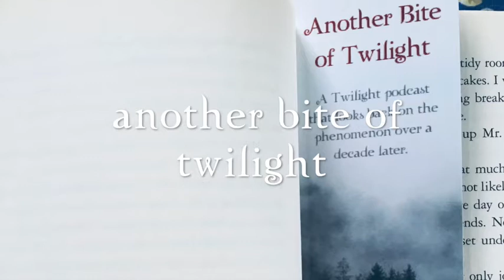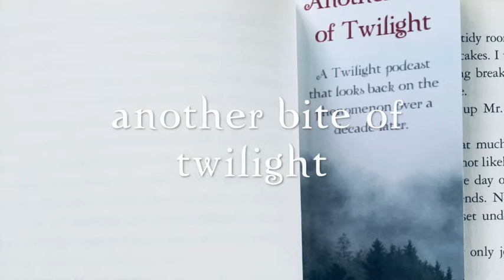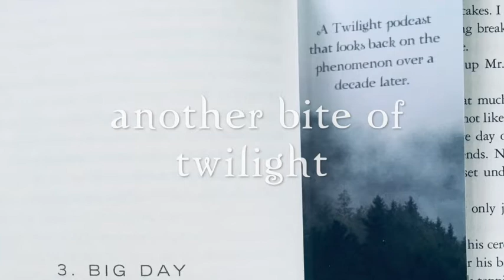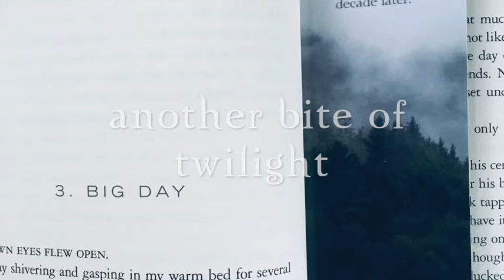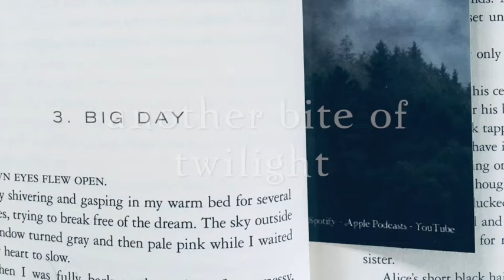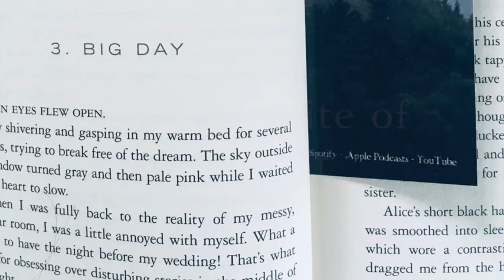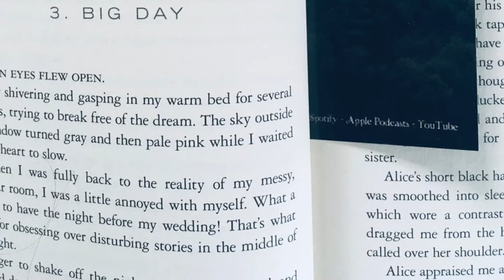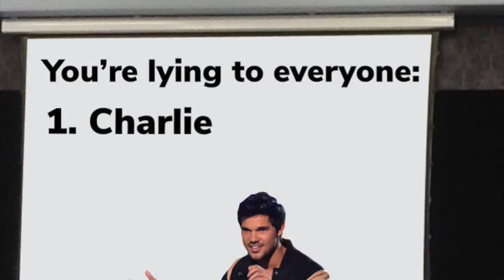#31- Breaking Dawn Book 1 & Our 1 Year Anniversary!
Wow, it’s been one year of Another Bite of Twilight! In today’s podcast we answer some Q&A as we reflect on the experience!

Before that, we dive into Breaking Dawn Book 1: Bella, which is a crazy time! Was there always this much foreshadowing? What are the specific dangers of vampire/human sex? Did Jacob still stand a chance after Bella and Edward say “I do”? What was up with Edward asking his family if he would enjoy sex? So many questions, so little time.